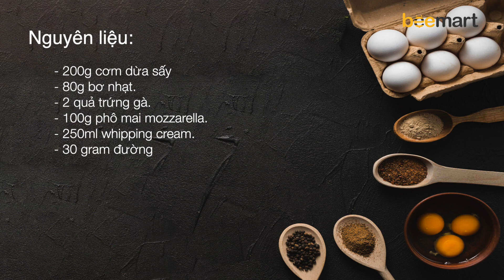Cách làm BÁNH NÚM DỪA KHÔNG TINH BỘT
HƯỚNG DẪN LÀM BÁNH NÚM DỪA KHÔNG TINH BỘT

Trung thu đã qua nhưng mùa Tết lại sắp đến rồi.
Mọi người đã bắt đầu giảm cân chưa ạ? Bee giới thiệu đến cả nhà món ăn vặt thơm ngon , vừa tốt cho sức khỏe, lại rất tốt cho sức khỏe đây ạ!
Bánh núm dừa được làm hoàn toàn từ cơm dừa sấy khô, đảm bảo không một chút tinh bột nào, vừa tốt lại vừa ngon, tại sao lại không thử nhỉ?
Mọi người cùng làm và khoe thành phẩm với BEE nhé!

Nguyên liệu :
- 200g cơm dừa sấy
- 80g bơ nhạt.
- 2 quả trứng gà.
- 100g phô mai mozzarella.
- 250ml whipping cream.
- 30 gram đường
Cách làm :
- Bơ để mềm đánh với đường đến khi bông cứng
- sau đó thêm từng quả trứng vào đánh đến khi quyện
- Tiếp tục thêm whipping cream vào đánh đều
- Thêm cơm dừa sấy vào hỗn hợp, chú ý điều chỉnh lượng cơm dừa do sự hust nước của cơm dừa.
- Mozzarella cắt nhỏ thành từng miếng nhỏ, lấy 1 phần bột , vo 1 viên phomai vào trong, vo tròn
- Nướng bánh ở nhiệt độ 200 độ trong 15 phút

BEEMART - MANG YÊU THƯƠNG ĐẾN TRIỆU CĂN BẾP VIỆT

@App Mobile:
Mua hàng trực tiếp tại:
🏠 Hà Nội:
- Đ/c 1: Số 5 Ngõ 26 Nguyễn Khánh Toàn, Hà Nội
- Đ/c 2: Số 246 Lò Đúc, Hai Bà Trưng, Hà Nội
- Đ/c 3: 157 Phố Láng Hạ, Đống Đa
- Đ/c 3: Số 102 Võ Thị Sáu, Q.1, TP.HCM
- Đ/c 4: Số 212 Âu Cơ, Q.Tân Bình, TP.HCM
-Đ/c 5: Số 156 Thống Nhất, p.10, Q. Gò Vấp, TP.HCM, TP HCM
🏠 Hải Phòng